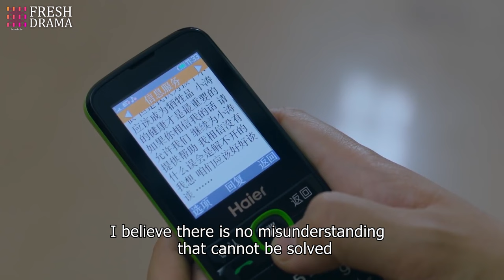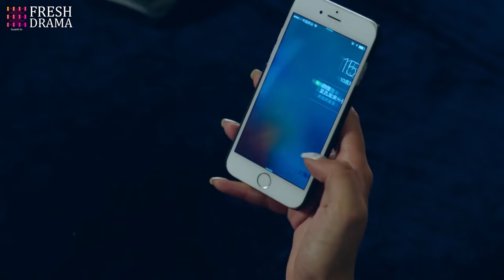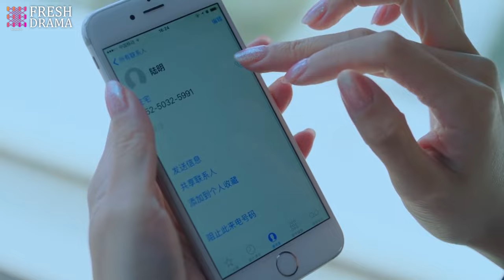END【Multi-sub】EP40 Unexpected Fiancee | The Rebel Girl I Flirted with Became My Surprise Fiancée